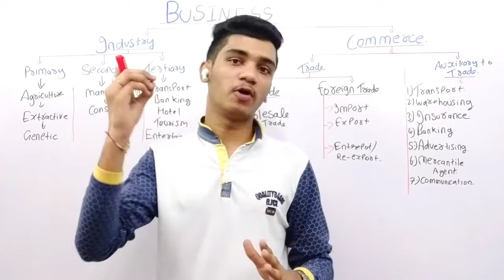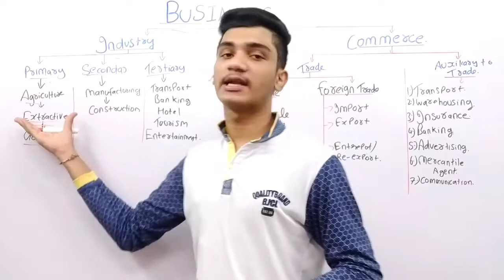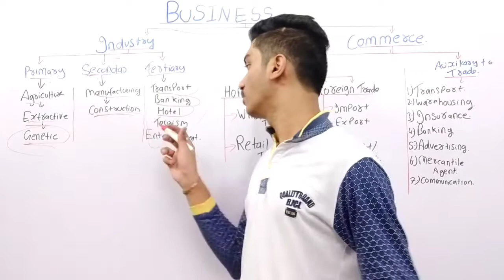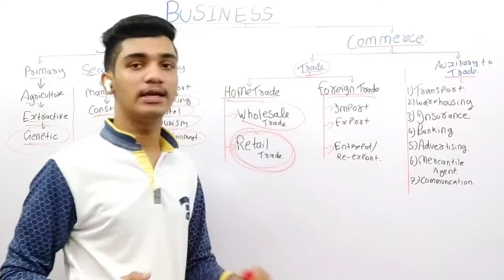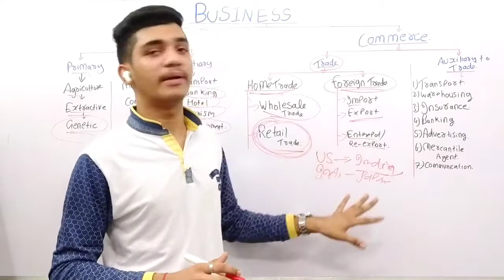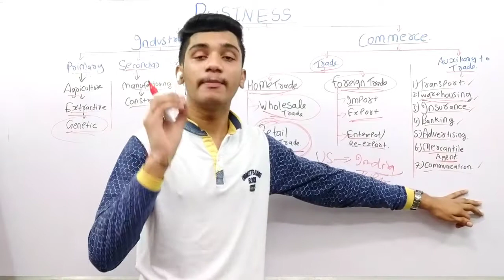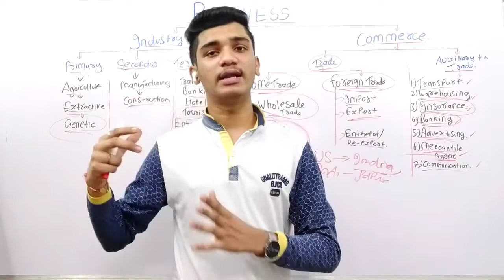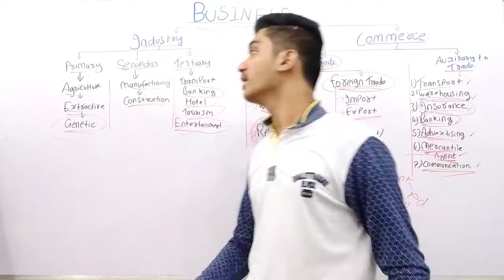ocm 1st chapter | ocm class 11th | Introduction of commerce and business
Education, commerce, trade, Organisation of commerce, BCOM, Kushal Institute, f.y.j.c., coaching classes

OCM fisrt chapter fyjc, fyjc first chapter commerce and mamagement, fyjc new syllabus, oc subject fyjc in hindi, hindi lecture of fyjc
ocm 11th Commerce Chapter 1st|| ocm class 11th || fyjc ocm | Introduction of commerce and business
 classification of Business
Industry
Commerce
   primary industry
  secondary industry
tertiary industry

Trade
auxiliary to trade
retaile Trade
wholesale trade

import export re-export

1st chapter of ocm
class 11th full portion
Introduction of commerce and business
1st chapter of ocm class 11th